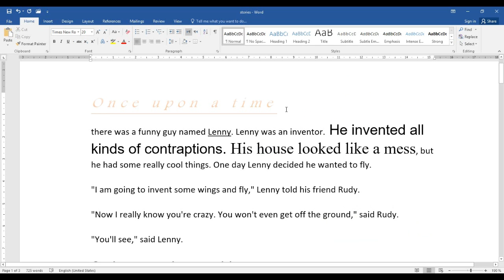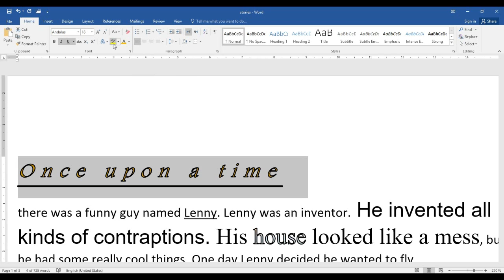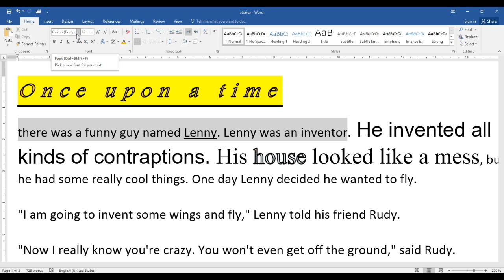Office 2016 word tutoriol 11 - تعلم أوفيس وورد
سلسلة تعليم برامج مايكروسوفت أوفيس 2016
تعليم ICDL
تعليم برنامج وورد 2016